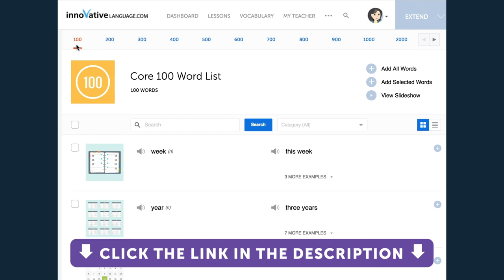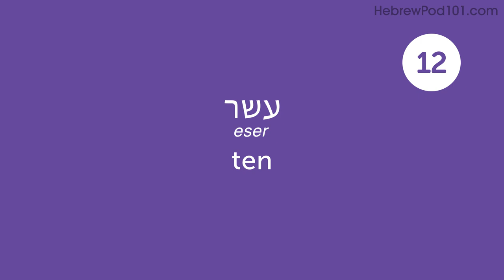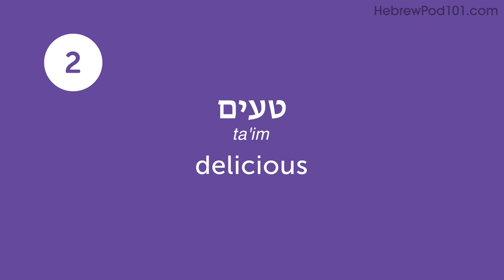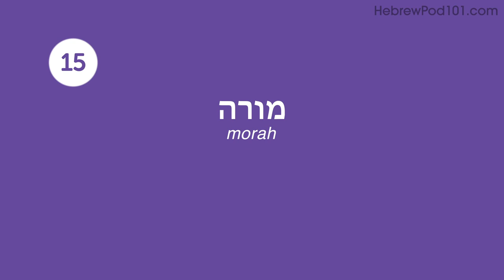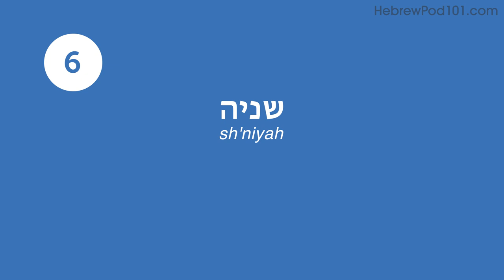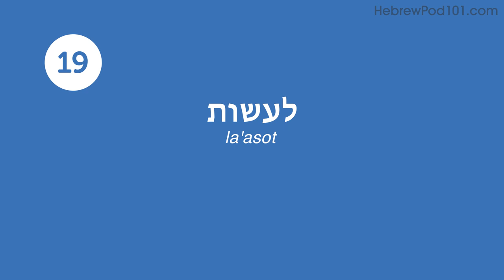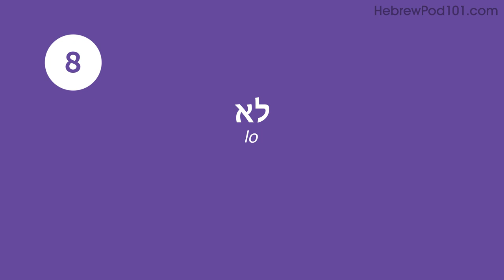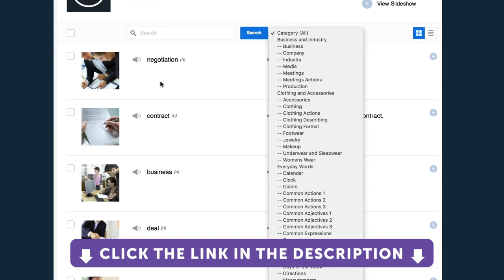80 Hebrew Words for Everyday Life - Basic Vocabulary #4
This is the best video to start building your Hebrew vocabulary.

In this series, we will teach you the core 800 Hebrew words that you must know if you're a an absolute beginner.